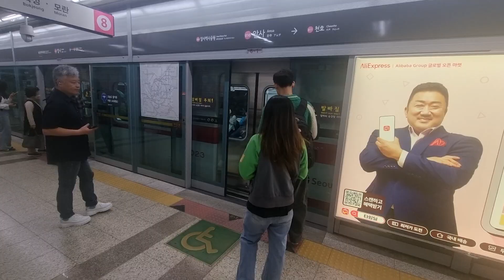2024.10.06 서울교통공사 8호선 3차분 823편성 모란행 암사역 진입